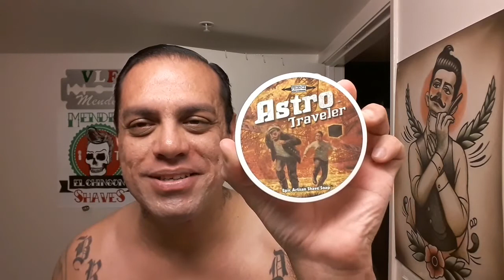PAA Astro Traveler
First Off I Want To Apologize For The Video Being Very Choppy Towards The End.

Tonight's Evening "Epic Shave" Beard Comes Off.
PPA Astro Traveler CK-6.

Scent Profile: Bergamot, Grapefruit, Spiced Orange Zest, Black Pepper, Nutmeg, Saffron, Oakwood, Vetiver, and Tobacco.

AWESOME SHAVE, AMAZING SOAP, FANTASTIC SCENT. ENJOYED EVERY SECOND OF THIS SHAVE. THANK YOU TO DOUGLAS & FRAN @phoenix_shaving The Dry One On Astro Traveler Scent Is The Bomb 💣💥